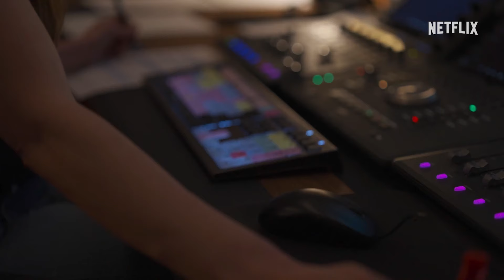In The Booth with John Boyega | World War II: From the Frontlines | Netflix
Go behind the scenes with John Boyega, as he narrates the story of World War II reimagined and retold with fresh eyes and thought provoking experiences told like only Netflix can in the new series World War II: From the Frontlines Season 1.

Watch World War II: From the Frontlines S1, streaming now only on Netflix.

Through vividly enhanced archival footage and voices from all sides of the conflict, this docuseries brings WWII to life like never before.